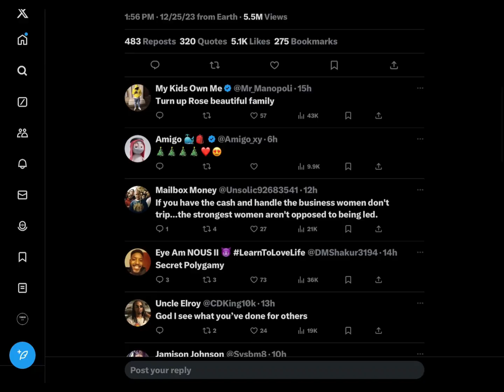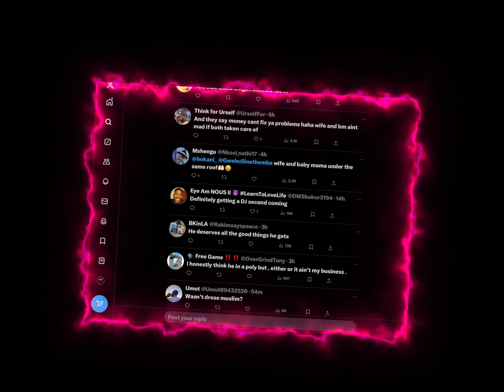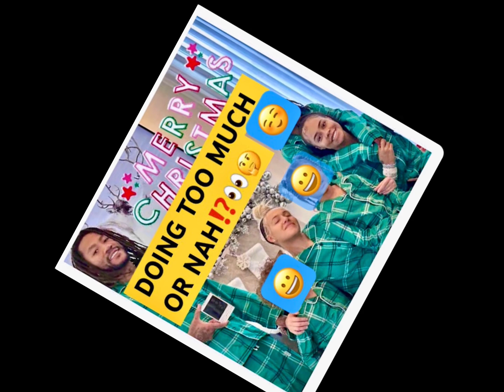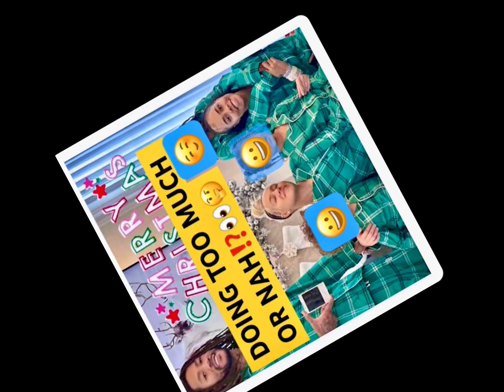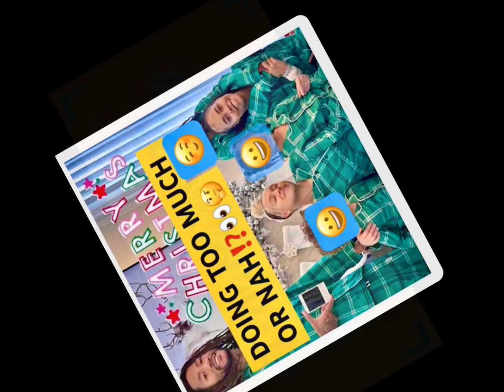‼️BREAKING‼️🏀NBA 👀🤨LEGEND D-ROSE POSTED THIS TO SOCIAL MEDIA👀🤔🎄chicago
‼️T-he MIXx_30 REACTS TO NBA LEGEND DERRICK ROSE CHRISTMAS POST🤔🤨⁉️🎄